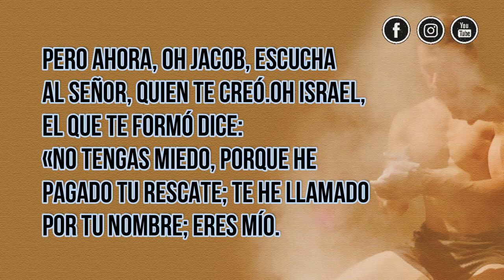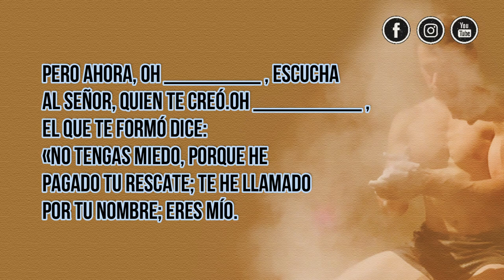Los GIGANTES deben caer | El temor | Día 2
Bienvenidos al día 2 de este devocional “Los gigantes deben caer”.
Es probable que tengas en tu vida un gigante que te esté manteniendo cautivo, intimidándote y robándote el gozo. En este día vamos a descubrir juntos como derrotar al gigante del temor.

Te dejemos también una pregunta que puedes contestar en los comentarios:

1. ¿Qué implica tener fe en Jesús cuando estás luchando contra el gigante del temor?

En este devocional que durará 7 días y que está inspirado en el devocional "Goliat debe caer" por Louie Giglio. Durante estos días examinaremos la historia de David y Goliat para mostrarnos de qué manera pueden caer esos gigantes: si nosotros nos enfocamos en el tamaño de nuestro Dios, y no en la altura de nuestros gigantes, y caminamos en la victoria que Jesús ya nos ganó.

EDITOR

Queremos agradecer a Louie Giglio y Harper Collins por proporcionar este plan. Para obtener más información, visite: goliathmustfall.com